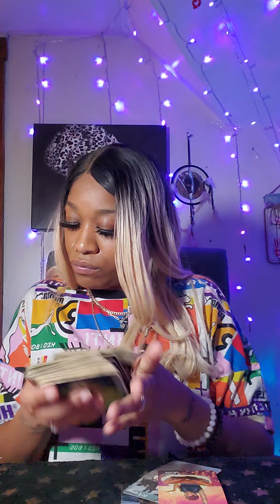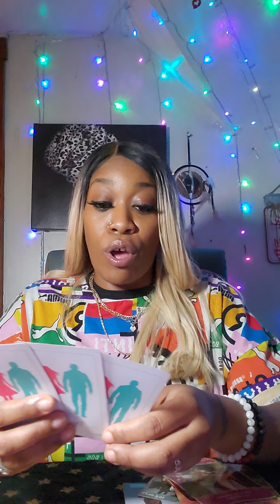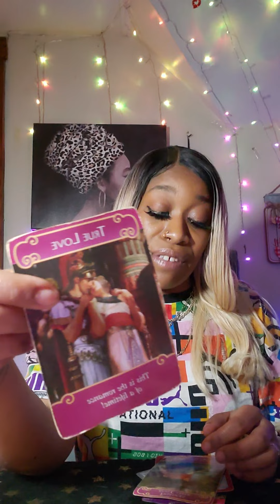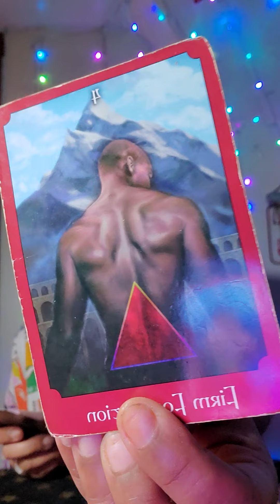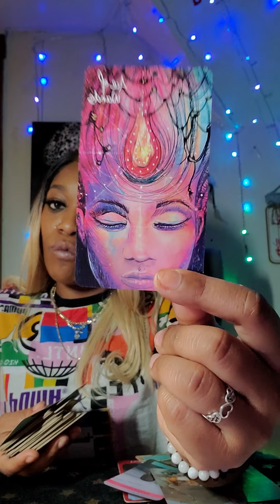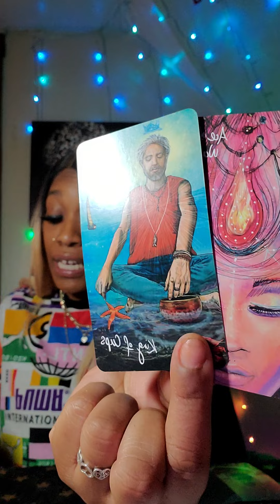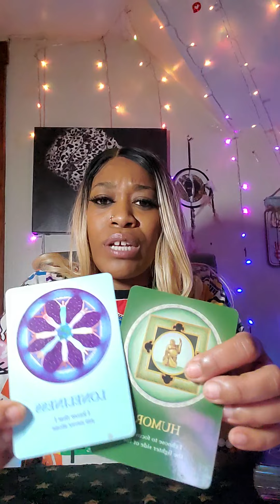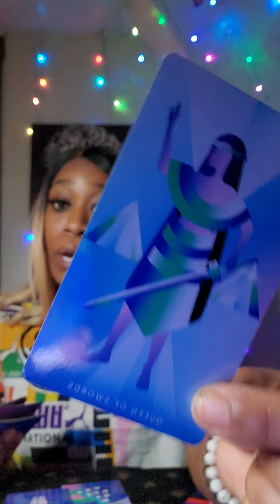Sagittarius♐~Don't let the past ruin this!🥰~Dec.20th~26th Weekly Love Reading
Hello DE Gang!!! This is your sagittarius weekly love reading for Dec.20th-26th. Happy Holidays from me to you!!!
Time Stamps: Main Love: 6:25
                          Separated: 16:00
                               Singles: 20:14

***Quick Clarity Readings***
              {{WISIO}}
Wisio is a nice platform that keeps things simple, for everyone!!! But please only use this option if you need QUICK clarity. They even have my customer reviews listed from previous readings. So what are you waiting for!!! Go ahead & check it out!!!

This sale runs from Dec. 20-Jan. 1st

***In-Depth Readings & Specialized Readings***

💻📹☎️I offer Skype (either face to face or just me on camera), pre-recorded videos, & phone readings!

💸6-8 Day  booking time after payment is received!

⚠️**EMERGENCY READS**:  Within 24 hrs is a $25 fee...between 48-7hrs-$15 fee

outside of the normal reading fee.